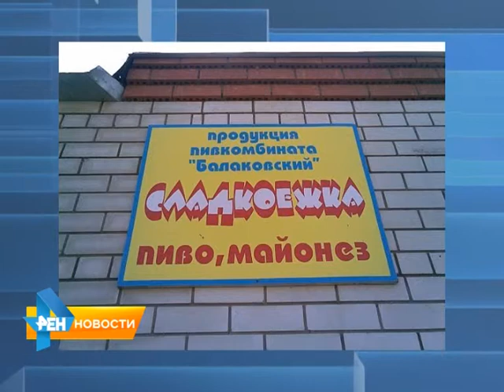Лучшие работы недели в конкурсе "Задоринки по-саратовски"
К нам в редакцию продолжают поступать сообщения о курьезах из жизни города. Алиса Морковина увидела это объявление на двери аудитории СГУ - в одном предложении три ошибки!  Материал вышел в эфир 19 июня 2015 года.